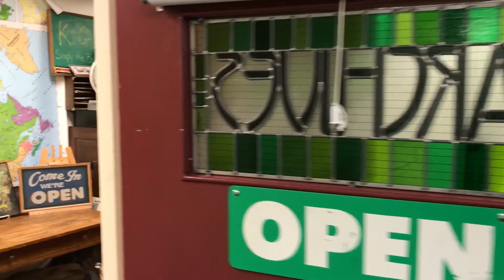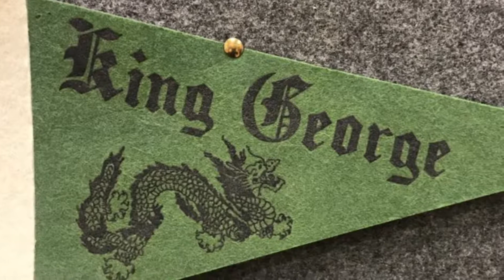King George School Archives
A quick look at the excellent archives at King George Secondary School in Vancouver BC.